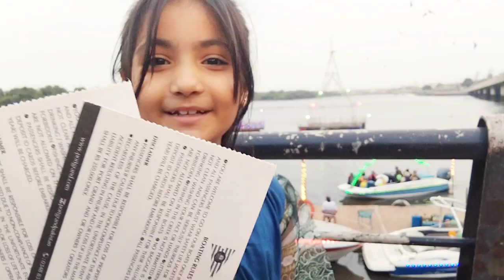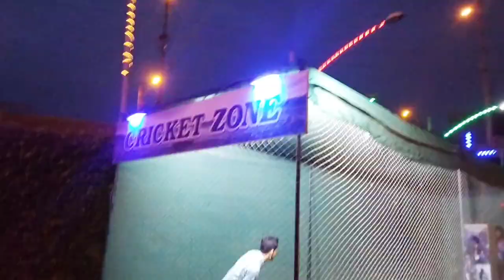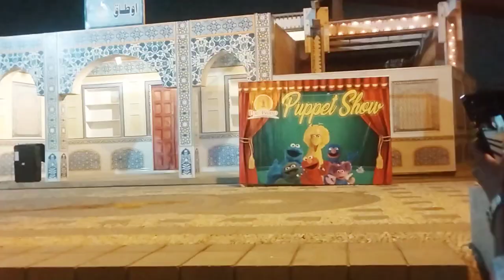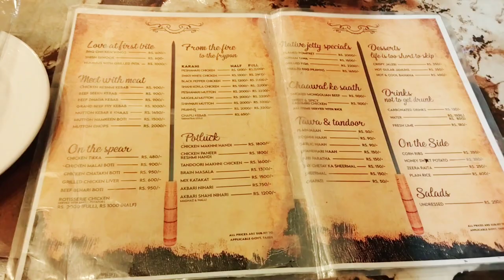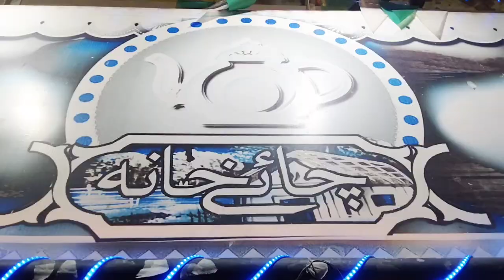Port Grand Karachi | Trick Free Entry into Port Grand | Speed Board Ride | Turkish Ice Cream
Port Grand Karachi , Portgrand , Karachi Food Street , Trick Free Entry into Port Grand , Speed Boat Ride in Karachi , Turkish Ice Cream   Spot in Karachi , Musical Concert , Musical Night , Tanga Ride , Bhagi Ride .